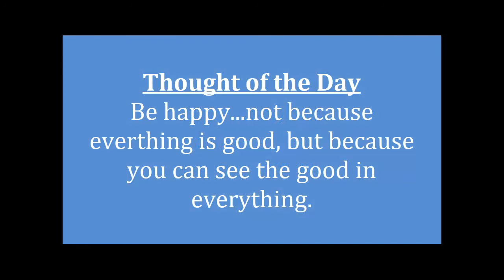WTV - August 31, 2021